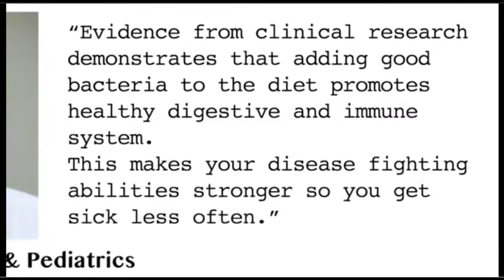(3) Morgellons Disease 2019 Explained: [ 1 - C ] Candida Fungus Part 1 C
Rigorous experimental investigations show that this skin affliction results from a physiological response to the presence of an infectious agent. Recent studies from that point of view show an association between MD and spirochetal infection in humans, cattle, and dogs. These investigations have determined that the cutaneous filaments are not implanted textile fibers, but are composed of the cellular proteins keratin and collagen and result from overproduction of these filaments in response to spirochetal infection. Further studies of the genetics, pathogenesis, and treatment of MD are warranted.

Category
Education